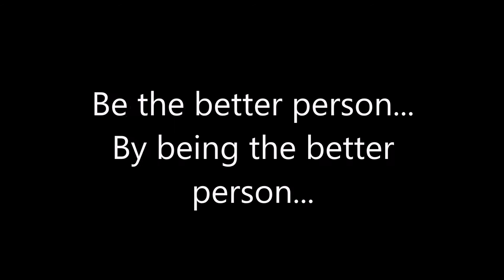TNA/Impact Wrestling hasn't had a World Heavyweight Champion since Oct.6th... BULLSHIT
What the hell TNA? I know that the promotion is going nowhere fast, but for a major wrestling company to not have a World Heavyweight champion for this long is total bullshit. This company was once a threat Lets talk about this...